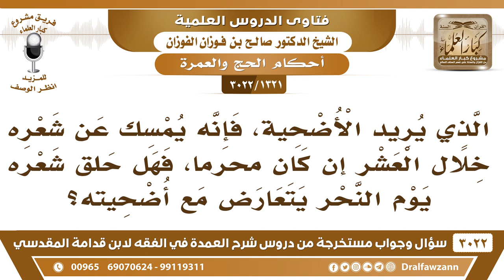[1321 -3022] إذا كان للحاج أضحية، فهل حلق شعره يوم النحر يتعارض مع النهي عن الأخذ من شعره؟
-"[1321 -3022] السؤال: الذي يريد الأضحية، فإنه يمسك عن شعره، خلال العشر، إن كان محرماً، فهل حلق شعره يوم النحر يتعارض مع أضحية؟
الجَوَابُ: لا لا يستثنى هذا لأنه حلقه هذا للنسك، حلقه للنسك فلا يؤثر، نعم.
للاشتراك في قناة الشيخ صالح الفوزان

للاستفسار والإقتراحات والدعم
رئيس الفريق
لمشروع كبار العلماء